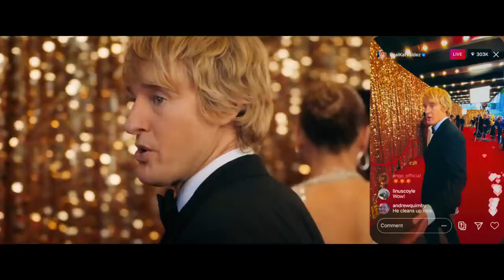CASE COMIGO (2022) com Jennifer Lopez/Owen Wilson Trailer Comédia/Romance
Sinopse: Em Case Comigo, Kat Valdez (Jennifer Lopez) é uma das mais famosas cantoras pops, além disso, ela faz o par mais sexy do mundo com seu noivo Bastian (Maluma). Seu mais famoso hit "Marry Me" está subindo nas paradas e para comemorar o casal decide se casar com a multidão de seus fãs e que será transmitido pelo mundo todo. No dia do casamento, Kat descobre que seu noivo estava traindo ela com sua assistente. Abalada e com raiva, ela caba se casando com alguém aleatório da platéia, Charlie Gilbert (Owen Wilson), arrastado por sua filha para a cerimômnia.